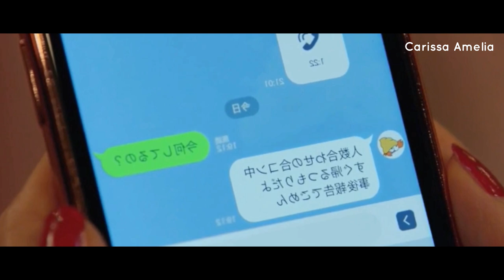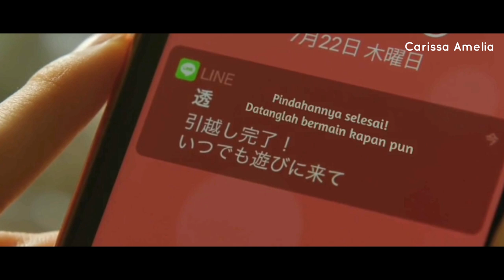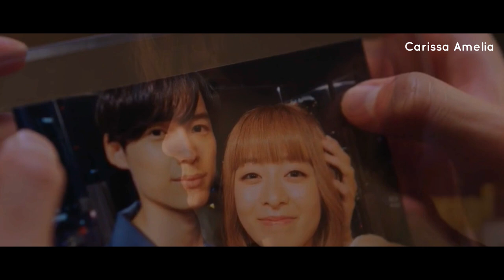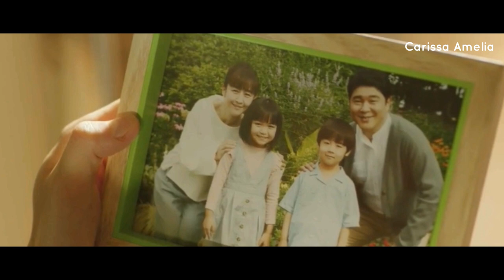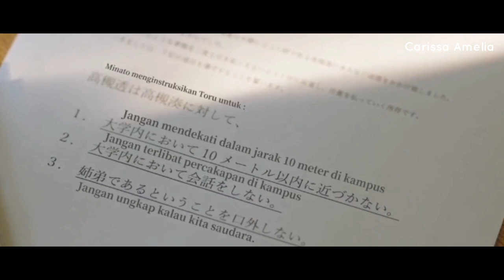Gadis Ini Nekad Pacari Adiknya Sendiri